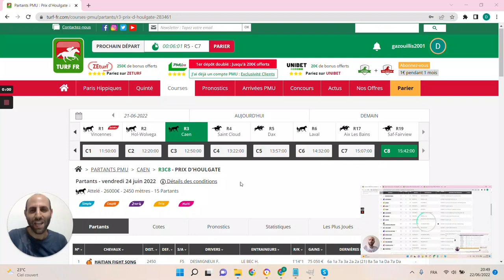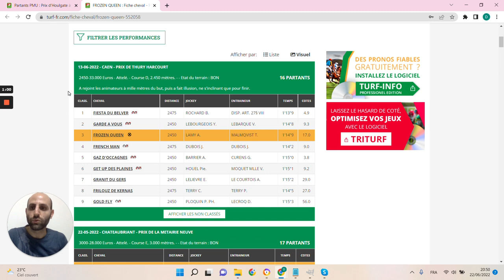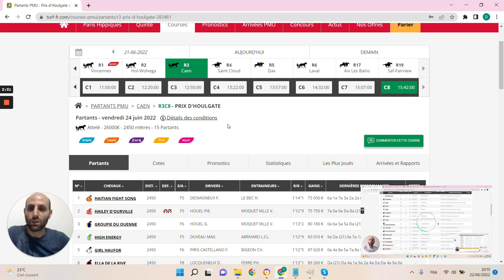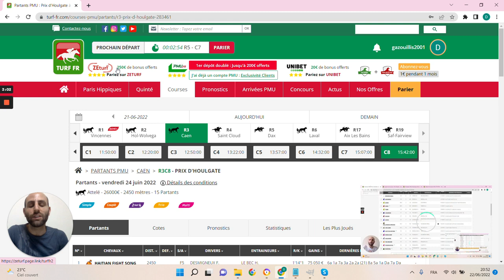🔥1 jour 1 pari 🔥 Pronostic du 24/06: Bien parier et gagner aux courses hippiques !